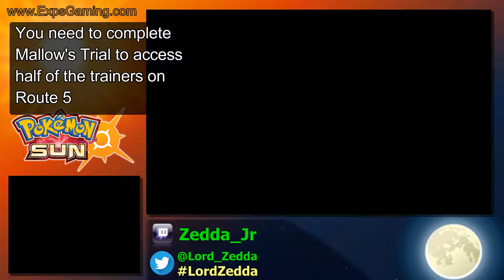[TM96] Sun & Moon: Nature Power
★★★ Pokémon Sun & Moon - Technical Machine Location ★★★

Make sure to check her out and support her work!